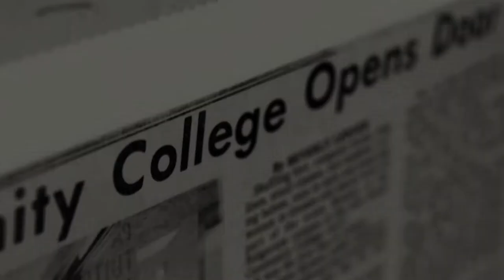Austin Community College: Our Stories - ACC's Highland Campus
Current ACC President, Dr. Richard Rhodes, and former ACC President, Dr. Steve Kinslow, discuss the interesting process that led to Austin Community College purchasing and retrofitting an entire shopping mall, transforming the local community and the city of Austin in the process.

Moderated by ACC Historian and Professor Emeritus Dr. William Montgomery.